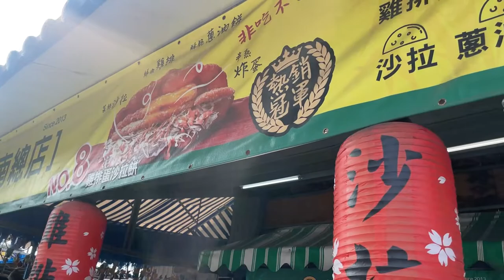台灣台南美食｜竹力亭炸蛋蔥油餅｜台南爽度第一的下午茶❗❗超大雞排、爆漿雞蛋、新鮮沙拉夾在金黃酥脆的餅皮中，老饕推薦！梅森Maysun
【竹力亭炸蛋蔥油餅｜台南爽度第一的下午茶❗❗超大雞排、爆漿雞蛋、新鮮沙拉夾在金黃酥脆的餅皮中，老饕推薦！】

台南近日最紅的竹力亭炸蛋蔥油餅來啦！每次一開店就是滿滿的人潮在等待著被餵食~竹力亭的炸蛋蔥油餅有別於一般的炸蛋蔥油餅，裏頭包裹的餡料滿到爆炸，滿滿的生菜、超大的雞排以及會爆漿的炸蛋，在視覺上就非常的滿足更何況是一口咬下，豐富的食材在口中融合，下午茶來一份竹力亭的炸蛋蔥油餅根本活力滿點~~~

🚩 店名：竹力亭-雞排蛋沙拉蔥油餅
📮 地址：710台南市永康區復國一路237號巷口
⏰  時間：13:30–18:00 (周一休)
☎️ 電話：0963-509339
🔗 粉專： 竹力亭-炸彈蔥油餅